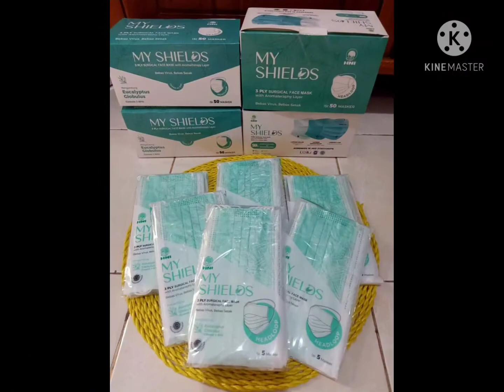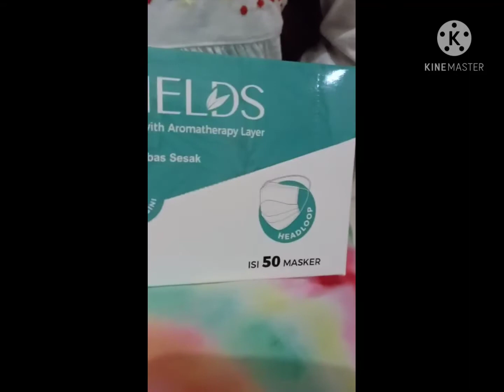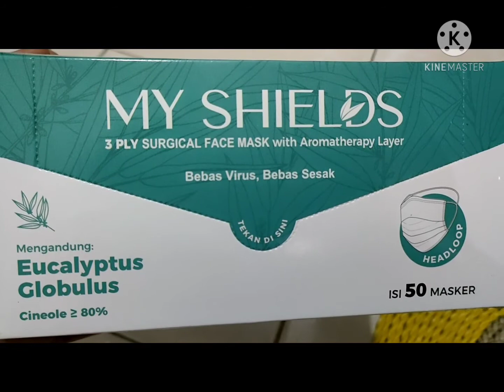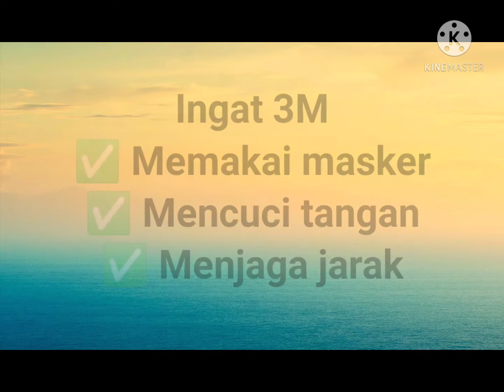Masker My Shield HNI | Pake masker, Nafas tetap lega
Masker medis HNI dengan aromaterapi Eucalyptus Globulus.